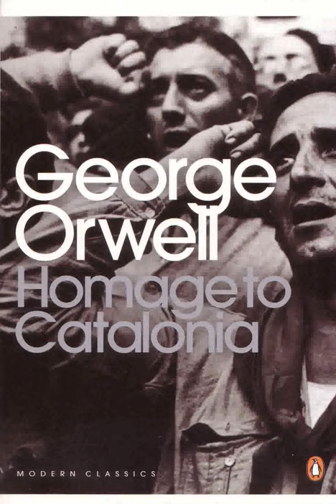Homage to Catalonia By George Orwell | Audio Part 12 of 12 | iamebook.com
Published October 22nd 1980 by Harcourt, Inc.

Homage to Catalonia is George Orwell’s personal account of the Spanish Civil War, which ran from July 1936 to April 1939. A military coup against Spain’s elected government, carried out by the Nationalists, launched the conflict. The Second Spanish Republic—run by the Republicans—was in control before the war; after the war, that republic was replaced. George Orwell served in the infantry, fighting for the Republicans. As he was fighting primarily near Catalonia, Homage to Catalonia includes his own observations.

The Republicans comprised several groups that banded together to fight for the government against the Nationalists. Communists, anarchists, and people living in urban areas, as well as those in industrial areas like Catalonia and the Basque region, were all included under the umbrella term “Republicans,” more because they fought to preserve the republic than because of unifying social views.

Homage to Catalonia does not span the entirety of the Spanish Civil War. Orwell served for seven months of the almost-three-year struggle, from December 1936 through June 1937. While the book was published in 1938, the war did not end until the year after, so at the time of writing Homage to Catalonia, Orwell did not know what the war’s outcome would be, that the Republicans would lose, and that General Francisco Franco—leader of the Nationalists—would install himself as a pro-fascist dictator and rule until his death in 1975.
The book begins with Orwell’s arrival in Barcelona in 1936. He is there as a journalist, but,energized by the spirit of the revolution, joins the militia. As a member of the POUM unit, PartidoObrero de UnificacionMarxista (The Worker’s Party of Marxist Unification, in English), Orwell first goes through basic training and then is sent to the front. There, he spends three months, mostly bored, in the trenches.